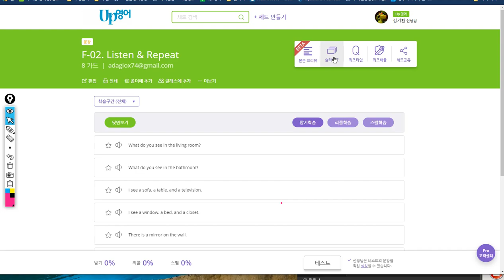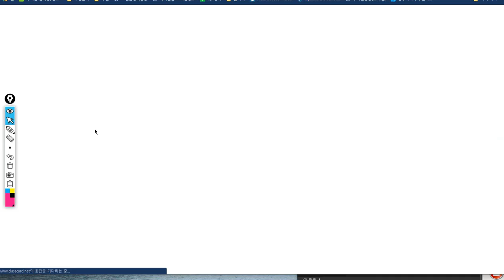조승민 2019 08 05 일대일